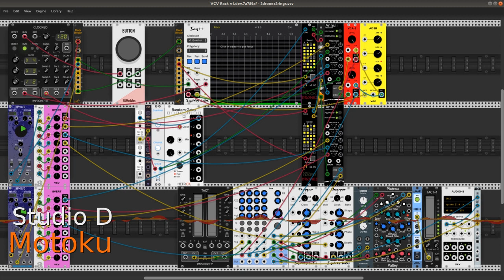Motoku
Two instances of mscHack's Dronez module provide the sound sources for a drone and an improvised melody. Audio from each Dronez module is processed by an Annuli (aka Rings from Mutable Instruments) resonator modulated considerably and considerately. The piano roll sequencer plays a single note for the drone, the melody is created by an old school CV generator made with a sample & hold module, a random gates generator, an attenuator, and a pitch quantizer.

This a generative patch, no part of the melody or voicing for the drone was predetermined. Of course, the structure of the patch is itself the determinative factor, especially at the detail level. Boundaries are not set randomly, a lot of listening occurs before the patch achieves full definition.

And there is a whole lotta modulating going on. The effect rotates the melody through a flux of dynamic parameter changes, constantly shifting its tone color and character. The patch is simple but effective.

Btw, the name is of course that of the famous Major from Ghost In The Shell but there's no other connection, I just like the name and I needed a title.